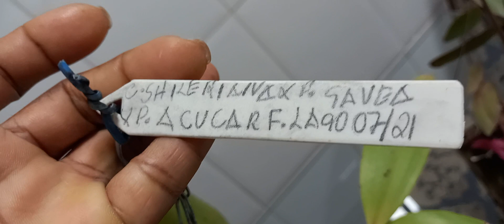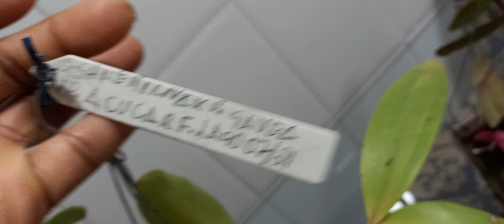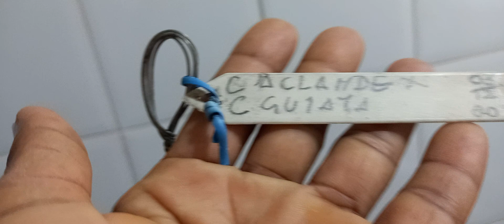comocultivarorquideashileriana catleyashileriana catleyapedradagavea catleyapaodeacucar